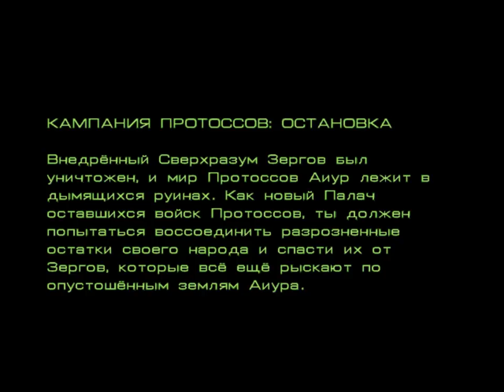Прохождение BroodWar (P) с комментами [миссия 31]